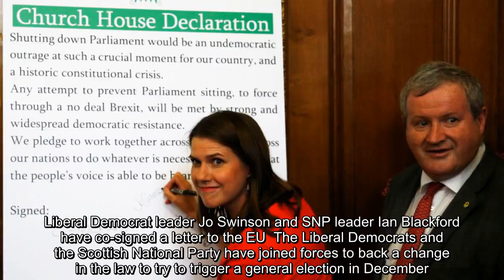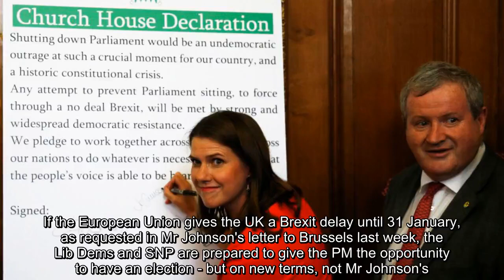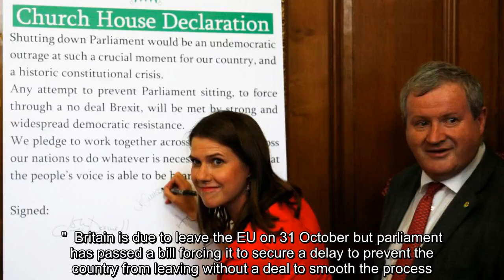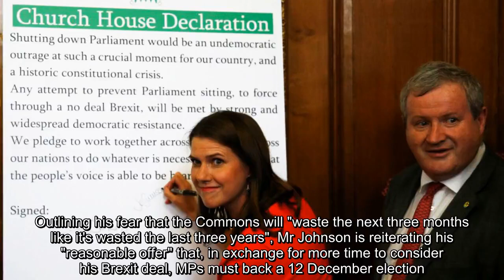✅ Lib Dems and SNP set to offer Johnson path to snap ballot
✍ Liberal Democrat leader Jo Swinson and SNP leader Ian Blackford have co-signed a letter to the EU  The Liberal Democrats and the Scottish National Party have joined forces to back a change in the law to try to trigger a general election in December.  The prime minister has already proposed holding an election on 12 December but needs two thirds of the 650 MPs in parliament to back his plan in a Commons vote on Monday.  It will be his third attempt at getting support for the UK to go to the polls.  Most opposition parties, including the Lib Dems and SNP, have opposed the idea but the two pro-Remain parties signalled on Saturday evening they would back a December election if it was separated from Brexit legislation.  In a move that circumvents Labour's opposition, the Lib Dems and SNP are set to offer Mr Johnson an even easier route to a snap poll, requiring just a simple majority in the Commons.  If the European Union gives the UK a Brexit delay until 31 January, as requested in Mr John ...